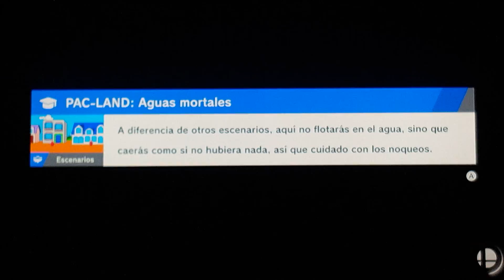Super Smash Bros Ultimate Battle 593 Female FE Characters vs The Fakers